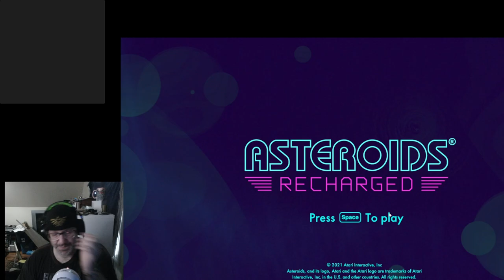I Play Asteroids Recharged and Realize how much Art Matters (Stream 14 May 2024)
This is another of the games that were recharged and it might be the most disappointing for me. I remember playing this game with the vector graphics on a CRT and just loving the look of it and this just looks too busy and feels slippery for some reason.